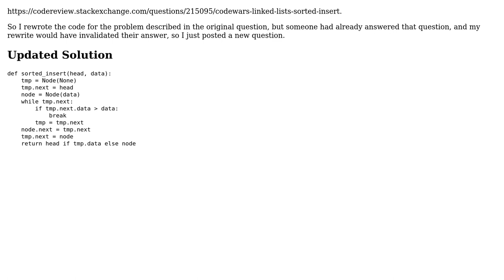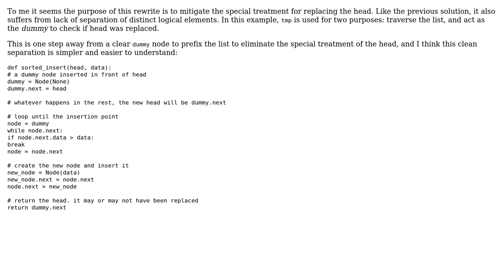Code Review: (Codewars) Linked Lists-Sorted Insert (2)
With thanks & praise to God, and with thanks to the many people who have made this project possible! | Content (except music & images) licensed under CC BY-SA | Music | Images & others | With thanks to user Tobi Alafin user janos and the Stack Exchange Network Trademarks are property of their respective owners. You are responsible for your own actions.